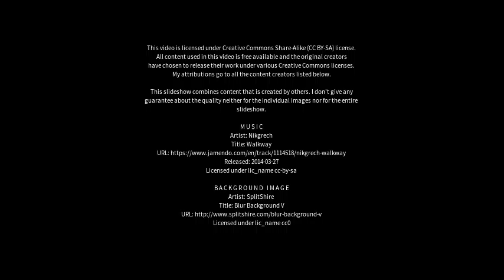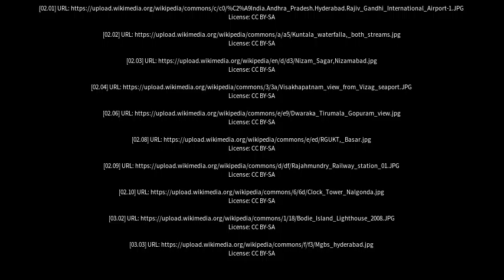Best places to visit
Best places to visit - Ramagundam (India) Best places to visit - Slideshows from all over the world - City trips, nature pictures, etc.